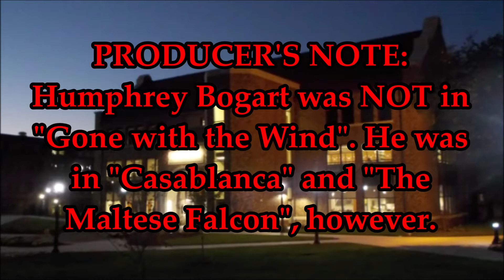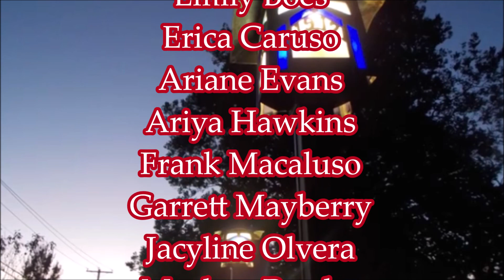The 2018 WJMU Holiday Special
The WJMU Executive Board presents the 2018 WJMU Holiday Special, featuring some of WJMU's most popular DJs!

Originally broadcast on December 14, 2018.